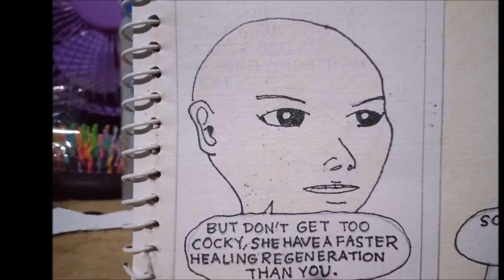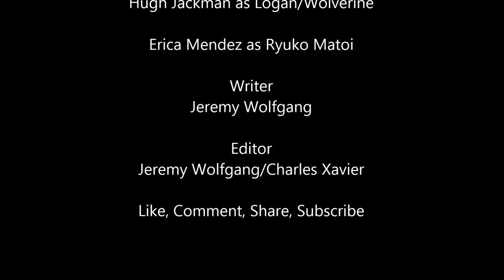Wolverine vs Ryuko Matoi Short Manga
What if the two of the greatest immortal leads share the same universe.